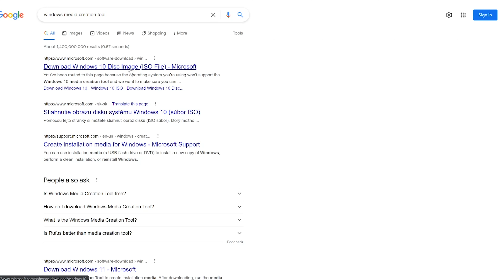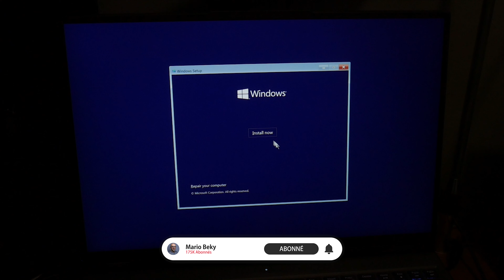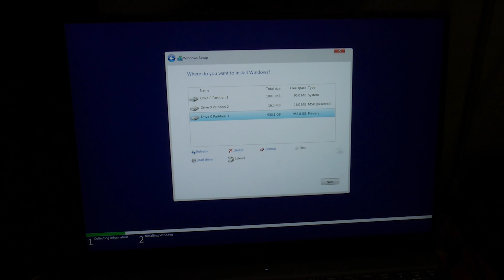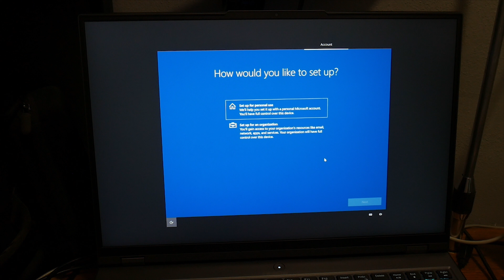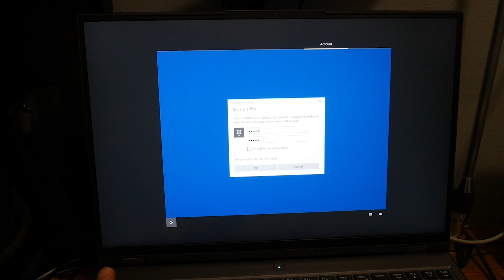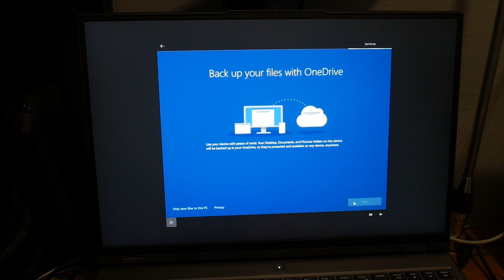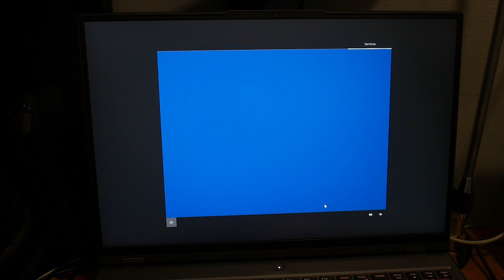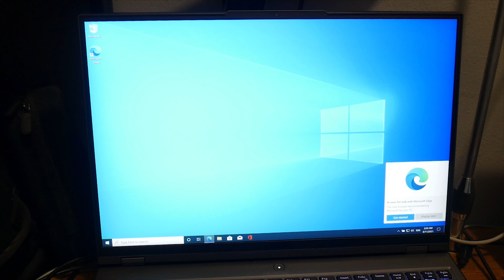Comment installer Windows 11/10 sur un nouvel ordinateur | Français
0:00​ - À propos de cette vidéo
0:10 - Introduction
​0:25 - Choses dont vous avez besoin
1:22​ - Recommandation de clé USB
1:40 - Outil de création de média Windows, Windows media creation tool
2:25​ - Création de la clé USB d'installation
2:40 - Installation de Windows
3:00 - Clé de produit Windows
3:45 - Création du lecteur d'installation sur l'ordinateur
4:35 - Sélection des paramètres régionaux
5:00 - Connexion au réseau
5:15 - Configuration du compte Windows
6:10 - Paramètres de confidentialité
7:05 - Expérience Windows
8:05 - Configuration de Cortana
8:56 - Infos bonus
9:11 - Fin

L'installation de Windows version 11 ou version 10 est similaire. Aujourd'hui, je vais vous montrer comment installer ce système d'exploitation sur un nouvel ordinateur. Assurez-vous de vérifier les liens ci-dessous cette vidéo. Avec l'aide de ces liens, vous achèterez une version 100% légale et super abordable du système d'exploitation Windows. De plus, avec l'aide de ces liens, vous pouvez obtenir l'un des meilleurs ordinateurs portables pour Windows 10 et 11. Mais il y a peu de choses dont vous devez vous occuper avant d'aller plus loin. La première chose dont vous avez besoin est d'avoir au moins 30 minutes ou plus pour installer ce système d'exploitation. La deuxième chose que vous devez avoir, c'est la connexion Internet avec un câble LAN. Vous en aurez besoin pour télécharger les fichiers réels du système d'exploitation Windows 10.

Si vous avez besoin d'une clé USB fiable et peu coûteuse, consultez les liens ci-dessous pour obtenir une bonne clé USB avec une garantie internationale. Insérez la clé USB dans un ordinateur sur lequel Windows est déjà installé. Formatez la clé USB afin qu'elle ne contienne aucun fichier du fabricant. Maintenant, ouvrez votre navigateur et tapez dans le champ de recherche - WINDOWS MEDIA CREATION TOOL. Le système d'exploitation Windows est un produit de la société Microsoft. Cela vous mènera directement au site Web de Microsoft. Téléchargez l'outil afin de l'enregistrer "par exemple sur le bureau de l'ordinateur". Double-cliquez sur l'outil de création de média Windows pour lancer l'installation. Lorsque le processus d'installation vous le demandera, choisissez la toute nouvelle clé USB. Cela créera les fichiers nécessaires à l'installation du système d'exploitation Windows sur votre nouvel ordinateur. Une fois terminé, retirez en toute sécurité la clé USB et insérez-la dans le nouvel ordinateur. Oui, celui sur lequel vous souhaitez installer le nouveau système d'exploitation. Quel ordinateur utilisez-vous en ce moment ? Dites-moi dans les commentaires sous cette vidéo !